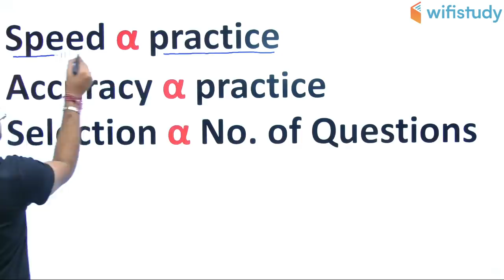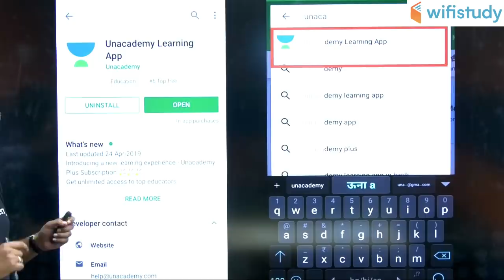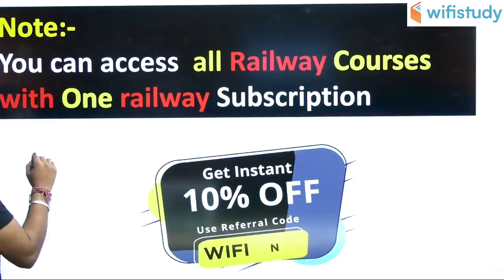RRB NTPC 2019 | Chapter Wise Test Series | Use Promo Code "WIFINTPC" & Get 10% Off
RRB NTPC 2020 | RRB NTPC 2020 | NTPC Test Series | Test Series for NTPC Exams

➤ Use Referral Code “WIFINTPC” & Get 10% Discount on Unacademy Subscription

1. One Subscription, Unlimited Access
2. Learn from your favorite teacher
3. Real time interaction with teacher
4. You can ask doubts in live class
5. Limited students
6. Download the videos & watch offline

✿ Morning Shows:
05:00 AM - Current Affairs Quiz Show by Bhunesh Sir
07:00 AM - The Hindu Editorial Analysis by Vishal Sir
07:45 AM - फटाफट English by Harsh Sir
08:00 AM - Current Affairs Show by Bhunesh Sir
08:40 AM - Vocabulary Show by Harsh Sir

✿ RRB NTPC 2019 (CBT-1):
09:00 AM - General Awareness by Rohit Sir
09:30 AM - General Science by Neeraj Sir
10:00 AM - Reasoning by Deepak Sir
11:00 AM - Maths by Sahil Sir

✿ RRB Group D 2019:
12:00 PM - General Science by Ankit Sir
12:30 PM - Maths by Sahil Sir
01:00 PM - General Awareness by Rohit Sir
01:30 PM - Reasoning by Hitesh Sir

✿ RBI Assistant & SBI Clerk 2020:
02:00 PM - Reasoning by Puneet Sir
03:00 PM - English by Vishal Sir
04:00 PM - Maths by Arun Sir
05:00 PM - GA & Banking Awareness by Sushmita Ma'am

✿ REET, DSSSB, KVS, UGC NET & Bank:
05:30 PM - Computer by Pandey Sir

✿ SSC CHSL 2019:
06:00 PM - Reasoning by Hitesh Sir
06:30 PM - GK by Anadi Sir
07:00 PM - Maths by Naman Sir
07:30 PM - English by Sanjeev Sir

✿ SSC JE 2019 (Technical):
08:00 PM - Mechanical Engg. by Neeraj Sir
09:00 PM - Electrical Engg. by Ashish Sir
10:00 PM - Civil Engg. by Sandeep Sir

✿ All SSC Exams:
10:00 PM - General Studies by Aman Sir

✿ All Competitive Exams:
11:00 PM - Maths by Suresh Sir

✿ GK Super Series:
12:00 AM - Static GK by Sushmita Ma'am